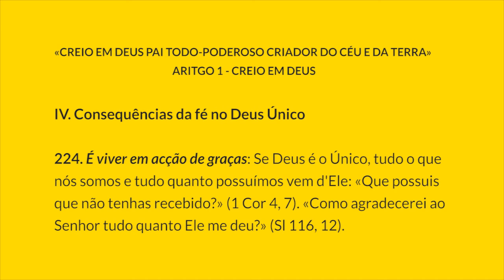§224 Creio em Deus | Catecismo da Igreja Católica: 1 parágrafo por Dia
PARÁGRAFO 1 - CREIO EM DEUS
IV. Consequências da fé no Deus Único
224. É viver em ação de graças: Se Deus é o Único, tudo o que nós somos e tudo quanto possuímos vem d'Ele: «Que possuis que não tenhas recebido?» (1 Cor 4, 7). «Como agradecerei ao Senhor tudo quanto Ele me deu?» (Sl 116, 12).